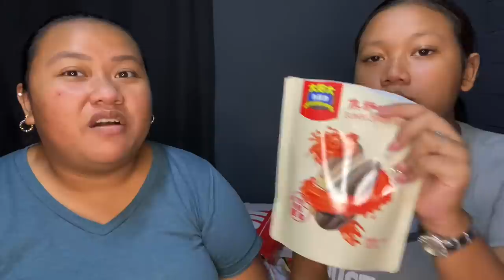Food we never tried before (Met July-Kay)